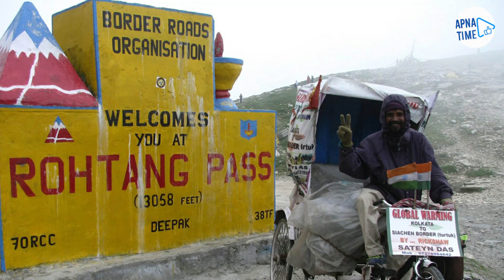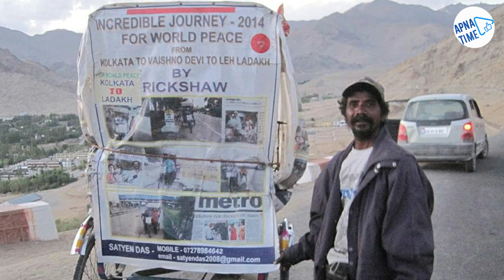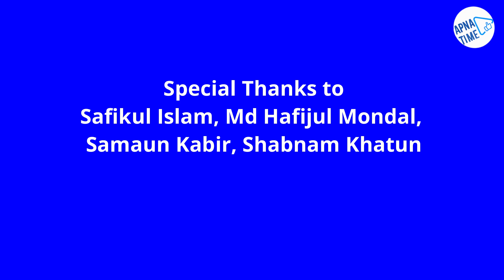রিক্সা চালিয়ে কলকাতা থেকে লাদাখ ভ্রমন | Satyen Das | Best Inspirational Stories | Apna Time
In This Video we cover Satyen Das biography in Bangla, this is heart touching Inspirational story. Satyen Das biography is really good Inspirational story.

The story of a 44-year-old Rickshaw Puller will make you amaze. He is Satyen Das who live in  Kolkata. This incredible story is so amazing that you will be spellbound. In 2014, he had traveled Kolkata to Ladakh  -  that too by his three-wheeler. During his 68-day long journey, he traveled more than 3000 km and went through some astounding, breathtaking cities crossing through Uttar Pradesh, Jharkhand, Bihar, Punjab, Srinagar, and Kargil.

Apna Time একটি online প্ল্যাটফর্ম যেখানে আমরা অবিশ্বাস্য সাফল্যের গল্প শেয়ার করি | প্রত্যেক সফল মানুষ আমাদেরকে বিশ্বের উজ্জ্বল দিক দেখানোর ক্ষমতা রাখেন । আমরা আমাদের ভিডিওর  দ্বারা আমাদের দর্শকদের অনুপ্রাণিত করার চেষ্টা করি। আমরা এমন কিছু ভিডিও শেয়ার করব যা আপনাকে ছেলে ও মেয়ের মধ্যে পার্থক্য, প্রচলিত চিন্তাভাবনা এবং মনের কুসংস্কার থেকে মুক্তি পেতে সাহায্য করবে। এছাড়াও সফল ব্যবসায়ীদের সাক্ষাৎকারের ভিডিও তুলে ধরবো| আশা করি আমাদের অনুপ্রেরণামূলক ভিডিওগুলি আপনার আত্মবিশ্বাস বাড়াবে এবং আপনাকে সঠিক পথে নিয়ে যাবে।
আমাদের চ্যানেলের সমস্ত বিষয়বস্তু বাস্তব এবং আমাদের "আপন টাইম" দলের সদস্যদের দ্বারা তৈরি। একটি ভাল আগামীকালের জন্য দয়া করে আমাদের সাথে থাকুন!

00:00 - Self Intro
00:08 - Story
02:56 - Conclusion
03:14 - end video